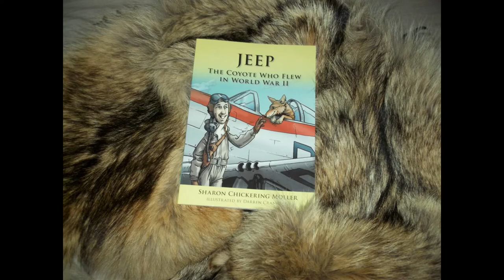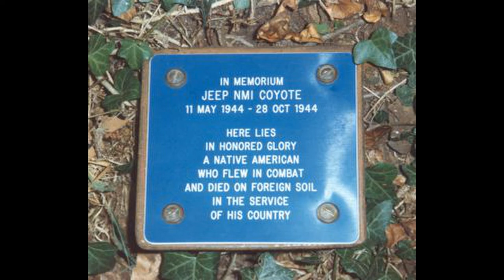A Coyote Named Jeep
Thought I'd do a tribute to the only coyote to fly five combat missions during WW2.